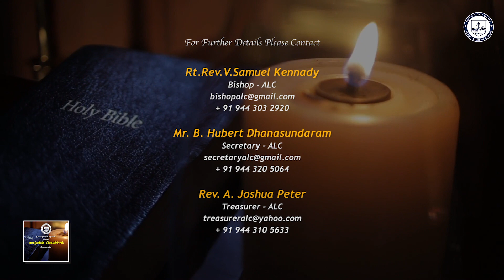18th Novemberr 2023 - Vazhvin Vellicham - Bible Study Program by The ALC - By Rev.Dr.M.Gnanavaram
18th Novemberr 2023 - Vazhvin Vellicham - Bible Study Program by The Arcot Lutheran Church - By Rev.Dr.M.Gnanavaram - Rtd.Principal - TTS - Madurai, under the Guidance of the Bishop Rt.Rev.V. Samuel Kennady